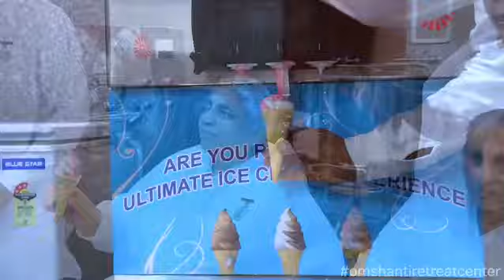भोलेनाथ के भंडारे में आइसक्रीम बनाने की मशीन भी आ गई l Om Shanti Retreat Centre ll